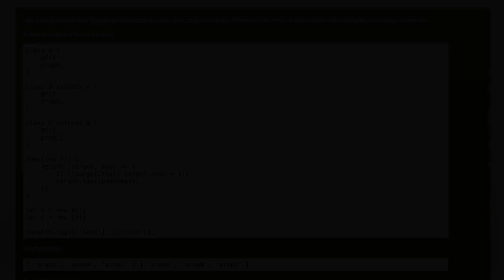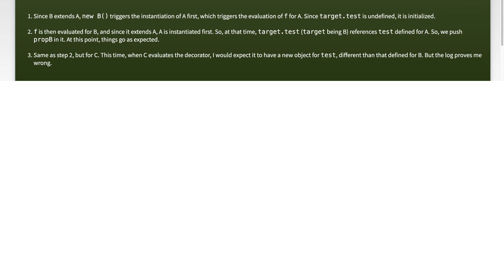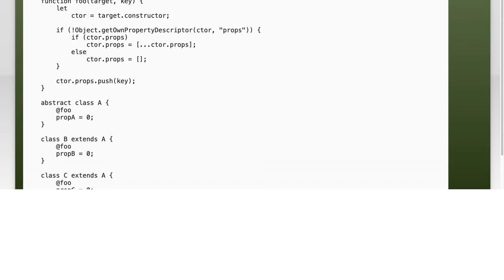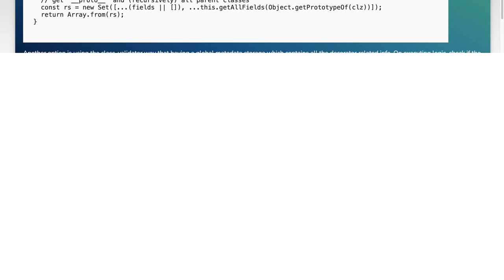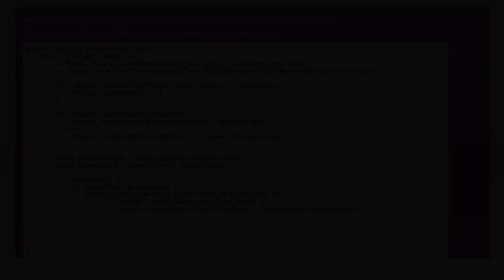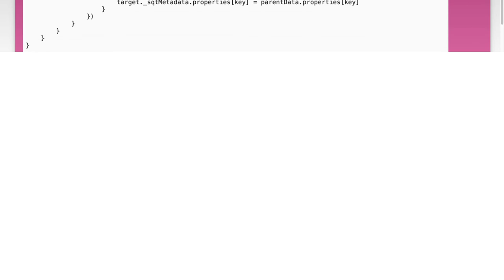Typescript decorators with inheritance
typescript: Typescript decorators with inheritance

Related to: typescript, inheritance, decorator